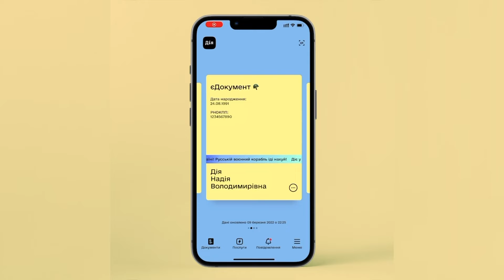У «Дії» запускають тимчасовий цифровий паспорт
В Україні запускають тимчасовий цифровий документ на період воєнного часу. Він міститиме паспортні дані, реєстраційний номер платника податків та буде автоматично доступний усім користувачам.